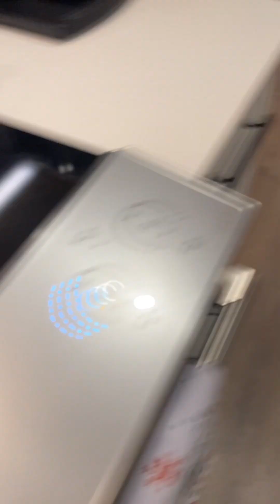Christina cooks episode 2/ cooking spaghetti